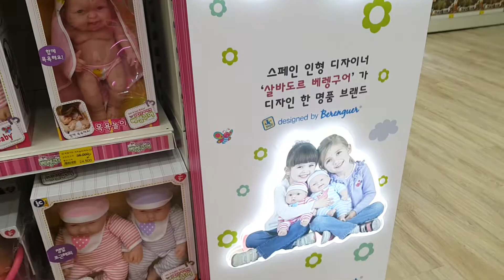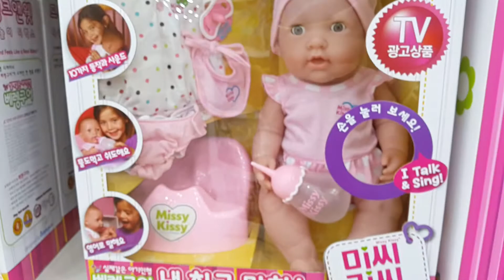*세계 최초* 베렝구어 신제품! 아시안 베렝구어 최초 파는곳!! Berenguer Baby Doll ベレンガール 博伦古尔 {장난감 황제의 보물창고 No.695}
토이플러스 구성점에 갔더니 신제품 베렝구어가 많이 있었어요! 실제같은 아기인형 베렝구어! 자, 지금부터 베렝구어의 귀여움에 다함께 빠져들어볼까요??

When I went to Toy plus Guseong/Korea, I Found new product of Berenguer Baby Doll! Well, Let's see a cute Berenguer now?

私はおもちゃプラス高城/韓国に行ったとき、私はベレンガールベビードールの新製品を発見しました！さて、それでは、かわいいベレンガールを見てみましょうか？

当我去玩具加Goseong /韩国，我找到了Berenguer婴儿娃娃的新产品！ 好吧，让我们看看一个可爱的Berenguer现在？

Cuando fui al juguete más Goseong / Corea, I Found nuevo producto de Berenguer de la muñeca! Bueno, vamos a ver una linda Berenguer ahora?